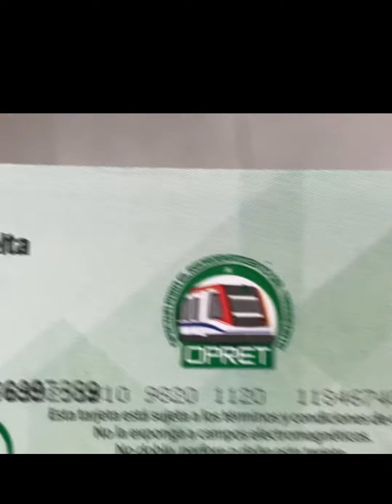My First Ride On The Teleferico Santo Domingo , Dominican Republic 🇩🇴